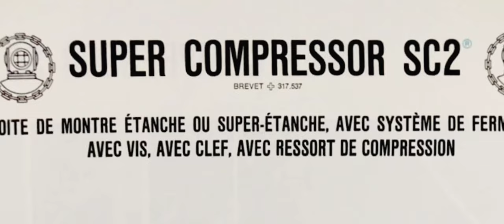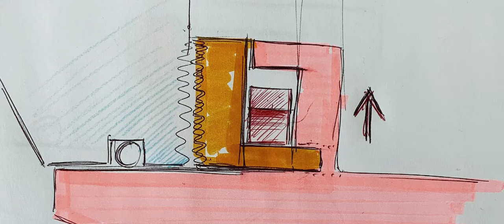The C65 Super Compressor Elite | Christopher Ward